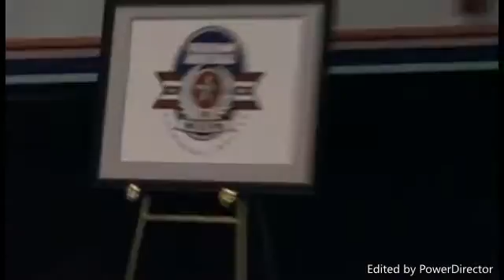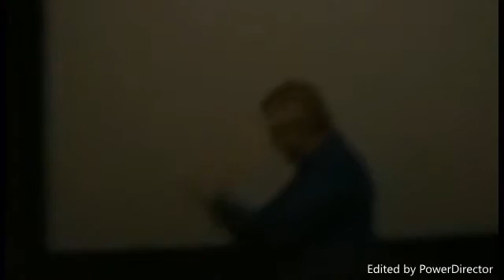E Movie Event - Showplace Cinemas East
Attendees, Creators, and Awards

E Movie : Sicily Invasion Reenactment - Dress Plaza
Evansville, Indiana